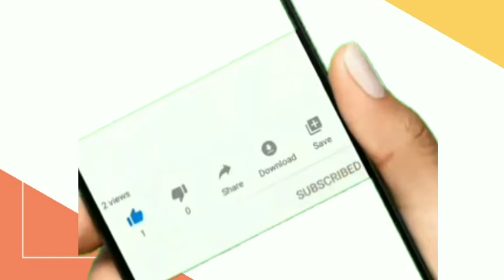Gunung Emas Kongo, Warga Berebut Pakai Sekop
Viral! Gunung Emas Ditemukan di Kongo, Warga Berebut Pakai Sekop

Baru-baru ini viral sebuah video amatir singkat yang menarasikan bahwa gunung emas sudah ditemukan di Kongo.
Melansir JakbarNews, Kongo sendiri merupakan suatu negara di bagian tengah sampai barat benua Afrika. Nama resmi negaranya adalah Republik Demokratik Kongo.
"assalamualaikum masya Allah gunung emas telah ditemukan di Kongo," tulisnya, dalam keterangan unggahan.
Setelah ditelusuri video asli dari TikTok tersebut berasal dari pengguna Twitter seorang jurnalis lepas bernama Ahmad Agohbary AhmadAlgohbary yang diunggah 3 Maret 2021 lalu.
Dalam cuitannya, Ahmad Algohbary mengatakan bahwa gunung yang dipenuhi emas telah ditemukan di Republik Kongo. Hal ini mengejutkan penduduk desa setempat.
"Mereka menggali tanah di dalam endapan emas dan membawanya ke rumah mereka untuk mencuci kotoran & mengekstrak emas.," tutur Ahmad.